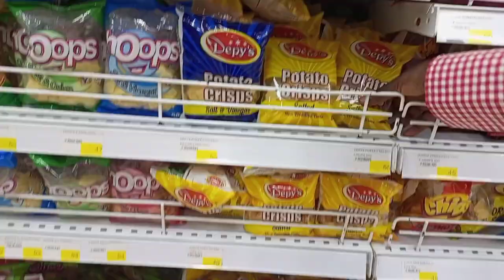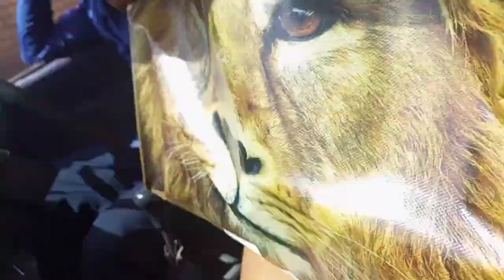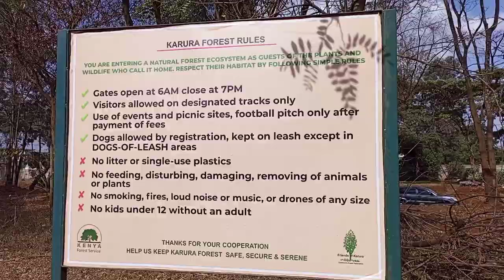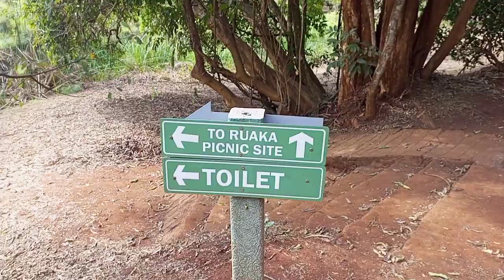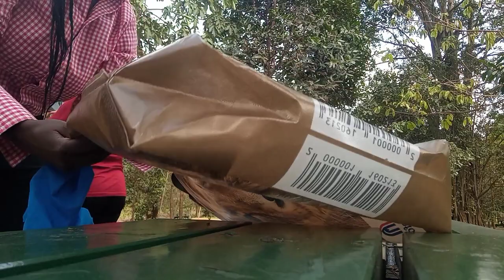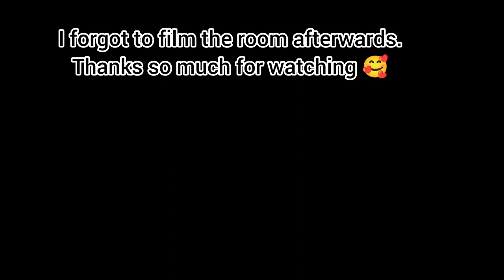PICNIC AT KARURA FOREST With @naomykikky , Girl Time, Cleaning/ Linda Mary/Kenyan YouTuber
In this video, I take you with me to Karura where Naomy Kikky and I had an amazing picnic. I also cleaned my house.